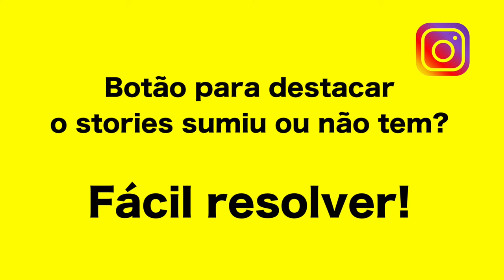Problema com Instagram Destaque? Sumiu o botão? Solução!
Alguns usuários estão reportando o sumiço do botão que arquiva o storie para o destaque. Aqui soluciona o seu problema rapidamente!